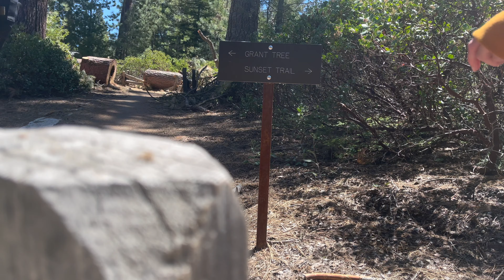Kings Canyon National Park Car Camping | Subaru Car Camping Trip 2021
From Joshua Tree, we took the “long way” to the edge of the eastern Sierra Nevada mountains. Traveling through Lucerne Valley and lower Kern River, the gateway to the Sequoia National Forest and beyond, we eventually landed in Kings Canyon National Park.

Join us for a day at camp among the ancient Redwoods and giant Sequoias as we hike to world's second largest tree, General Grant.

Car camping in Kings Canyon National Park is about what you would expect from national park camping. The campsites are nice, well-maintained, and close to a few major hiking trails (including the trail to General Grant), but it’s also crowded and many of the sites close together.

We lucked out on a central site that had reasonable space from our neighbors, so when we not hiking and exploring the park, we were able to relax and sip on a few libations without much disruption.

If you’re hesitant to travel into Yosemite because of the crowds, Kings Canyon and its sibling Sequoia National Park are nearby neighbors and exceptional in their own right.

A Note on Filming

Many of our car camping videos aren’t really your typical vlog style. Here’s why:

* We prefer space and quiet when we travel
* We like to take our time and slow down
* Our videos are meant to inspire more than inform/educate
* Our videos are a reflection of how we live/travel
* We shoot 💯 on the iPhone 12 Pro Max in full 4K HDR (keeps setup simple)

It’s more like chill car camping ASMR vs. typical van life, nomad, or travel videos 😎.

If you’d like to know who’s land you’re on, check out the Native Land Digital maps

MeFOTO BackPacker Air Tripod - Black

MeFOTO SideKick360 Smartphone Tripod Adapter

Manfrotto PIXI Mini Tripod Kit with Smartphone Clamp, Black

*Signups help us earn subscription credits to Epidemic so we can keep using it for our Youtube channel. Thanks!